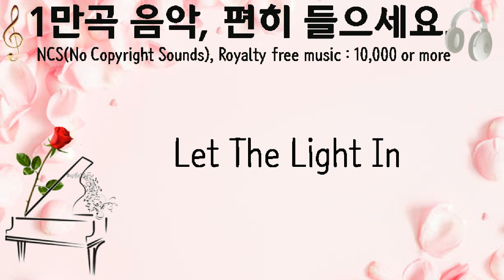Let The Light In, BeachVibes, Music, 부드러운 집, 2분 11초